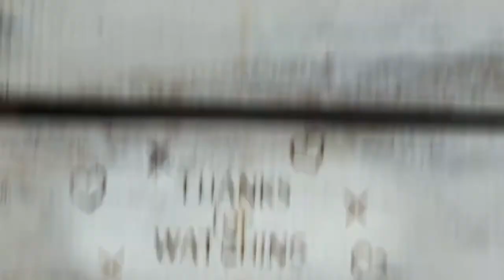275. WALK THRU THURS - Isaiah 43:2 you will not be burned 🔥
17 hats for the 17th podcast of Lent

Isaiah 43:2
New International Version
2 When you pass through the waters,
    I will be with you;
and when you pass through the rivers,
    they will not sweep over you.
When you walk through the fire,
    you will not be burned;
    the flames will not set you ablaze.

JOHN WAYNE (May 26, 1907 – June 11, 1979) nicknamed Duke, was an American actor and filmmaker who became a popular icon through his starring roles in films made during Hollywood's Golden Age, especially in Western and war movies. His career flourished from the silent era of the 1920s through the American New Wave, as he appeared in a total of 179 film and television productions. He was among the top box-office draws for three decades and he appeared with many other important Hollywood stars of his era. In 1999, the American Film Institute selected Wayne as one of the greatest male stars of classic American cinema.

Wayne's role as a cantankerous one-eyed marshal in True Grit (1969) won him the Academy Award for Best Actor. He is also remembered for his roles in The Quiet Man (1952) with Maureen O'Hara, Rio Bravo (1959) with Dean Martin, and The Longest Day (1962). In his final screen performance, he starred as an aging gunfighter battling cancer in The Shootist (1976). He made his last public appearance at the Academy Awards ceremony on April 9, 1979 before succumbing to stomach cancer two months later. He was posthumously awarded the Presidential Medal of Freedom, the highest civilian honor of the United States.

Jada Pinkett Smith born September 18, 1971 is an American actress. In 2018, she began co-hosting the Facebook Watch talk show Red Table Talk, for which she has received a Daytime Emmy Award from seven nominations. Time named her one of the 100 most influential people in the world in 2021.

Along with her actor husband, Will Smith, she has a production company and also wrote a children's book, Girls Hold Up This World, which was published in 2004, and landed at number two on The New York Times Best Seller list.